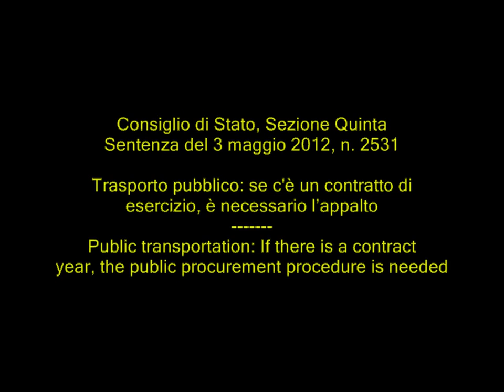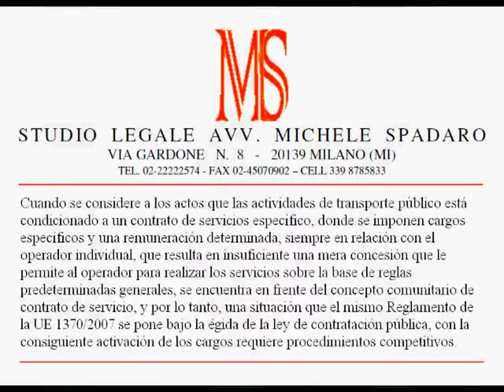Trasporto pubblico: se c'è un contratto di esercizio, è necessario l'appalto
Public transportation: If there is a service contract, the public procurement procedure is needed

Consiglio di Stato, Quinta Sezione, sentenza del 3 maggio 2012, n. 2531

Ove risulti agli atti che l'attività di trasporto pubblico è condizionata ad uno specifico contratto di servizio, dove si impongono specifici oneri e determinate remunerazioni, previste con riguardo al singolo operatore, risultando insufficiente una mera concessione che abilita l'operatore economico a svolgere i servizi sulla base di predeterminate regole generali, ci si trova di fonte alla nozione comunitaria di contratto di servizio, dunque ad una situazione che lo stesso regolamento comunitario 1370/2007 pone sotto l'egida della disciplina degli appalti pubblici, con i conseguenti oneri di attivazione delle necessarie procedure competitive.

ENG
Where it appears to the acts that the public transport activities is conditioned to a specific service contract, where you impose specific charges and certain remuneration, provided with respect to the individual operator, resulting insufficient merely a concession that enables the trader to perform the services on the basis of predetermined general rules, you are in front of the Community concept of service contract, and therefore, a situation that the same EU Regulation 1370/2007 puts under the aegis of the public procurement law, with the consequent activation of the charges required competitive procedures.

FRE
Où il apparaît aux actes que les activités de transport public est conditionné à un contrat de service spécifique, où vous imposer des frais spécifiques et la rémunération certaine, à condition à l'égard de l'exploitant individuel, ce qui entraîne insuffisante une simple concession qui permet au trader de la prestation des services sur la base de règles prédéterminées générales, vous êtes en face de la notion communautaire de contrat de service, et, par conséquent, une situation que le même règlement de l'UE 1370/2007 ne la met sous l'égide de la loi des marchés publics, avec l'activation conséquente des charges nécessaire des procédures concurrentielles.

ESP
Cuando se considere a los actos que las actividades de transporte público está condicionado a un contrato de servicios específico, donde se imponen cargos específicos y una remuneración determinada, siempre en relación con el operador individual, que resulta en insuficiente una mera concesión que le permite al operador para realizar los servicios sobre la base de reglas predeterminadas generales, se encuentra en frente del concepto comunitario de contrato de servicio, y por lo tanto, una situación que el mismo Reglamento de la UE 1370/2007 se pone bajo la égida de la ley de contratación pública, con la consiguiente activación de los cargos requiere procedimientos competitivos.